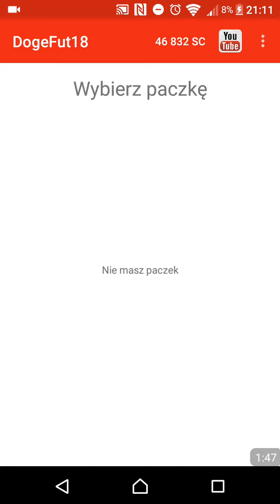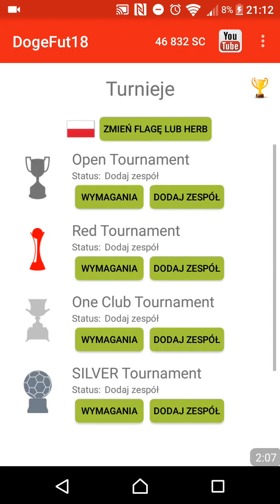Doge Fut18/Packs Opening/Icona 90+!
Subscribe_:nexxy
Moj film/SBC